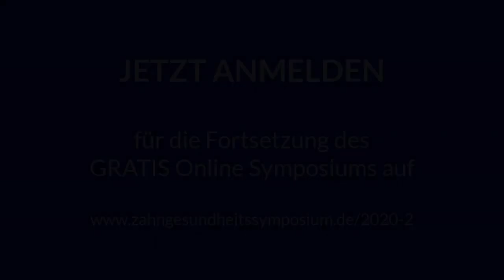Nadine Artemis Trailer